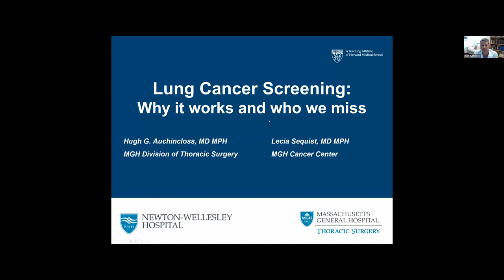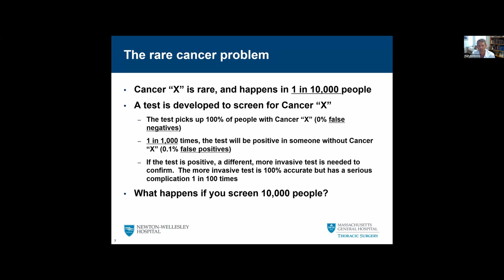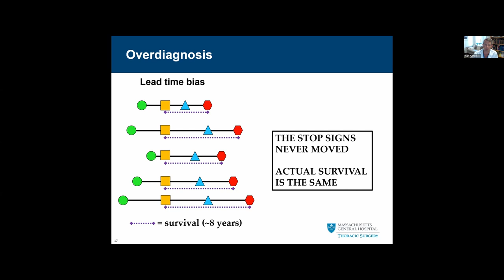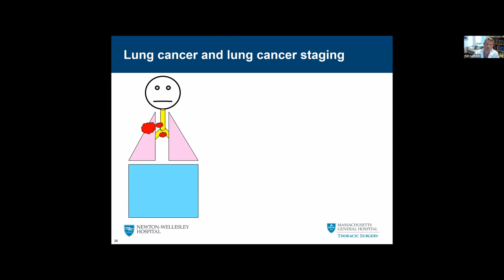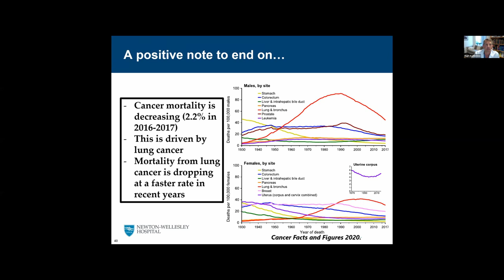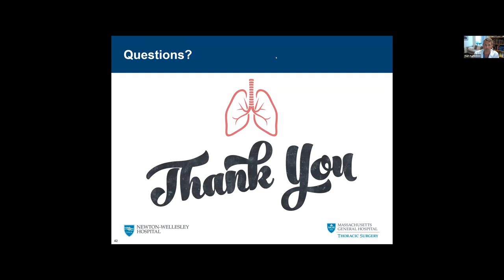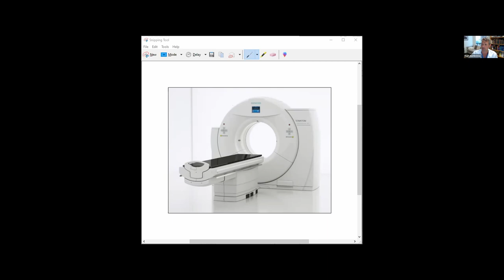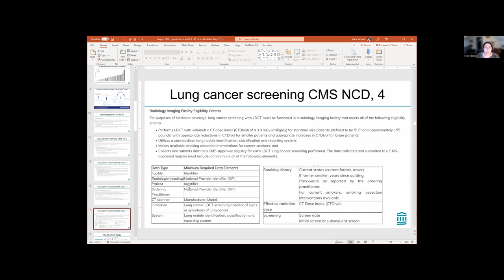Why is Lung Cancer Screening Important?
Did you know that proper screening for high risk people has the potential to detect lung cancer at earlier stages when it has the best chance of being cured?  Join Hugh G. Auchincloss, M.D., M.P.H., Division of Thoracic Surgery at Mass General Brigham Newton-Wellesley, to learn about this safe, easy to perform screening that is remarkably effective at reducing the mortality from lung cancer.  Find out more from Dr. Auchincloss and his colleagues in oncology, radiology, and pulmonology who are committed to raising awareness for the early detection of lung cancer and saving lives.